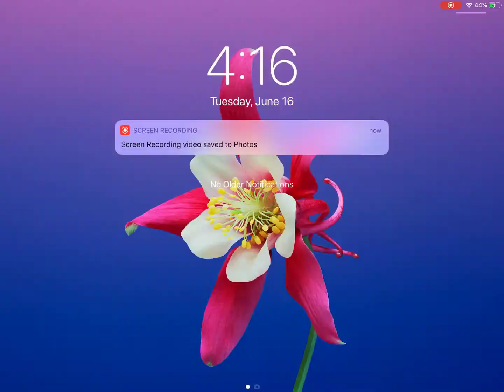The whole Minecraft in 3 minutes or less (Minecraft Montage)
Minecraft Montage
The whole Minecraft in 3minutes or less.